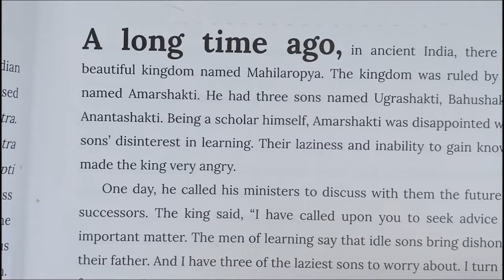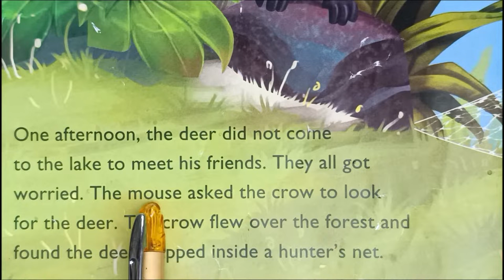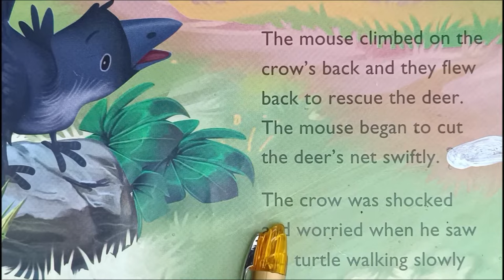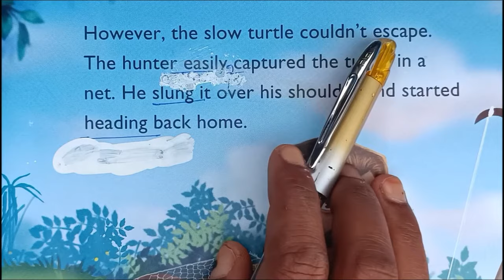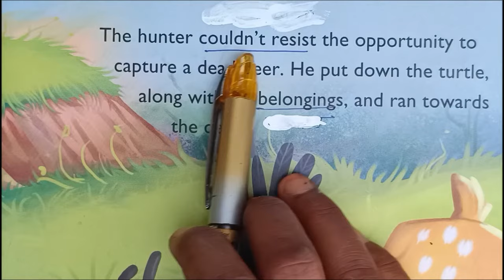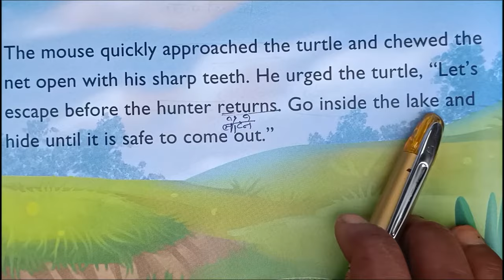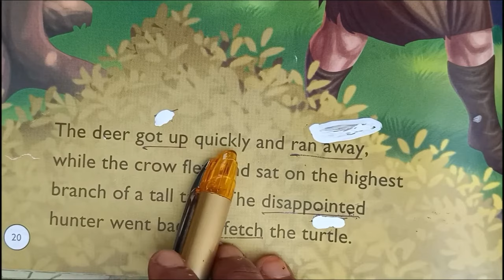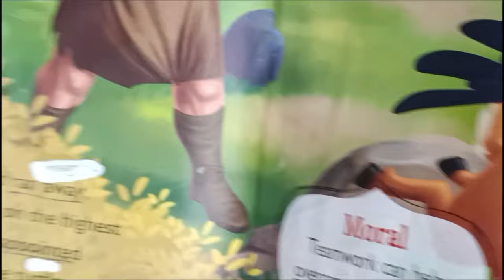The Deer's Rescue Story (English To Hindi Translate)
Related To:

the dodo deer rescue
the wildlife rescue
rescue the deer
the rescue of a deer
the rescue of a deer in hindi